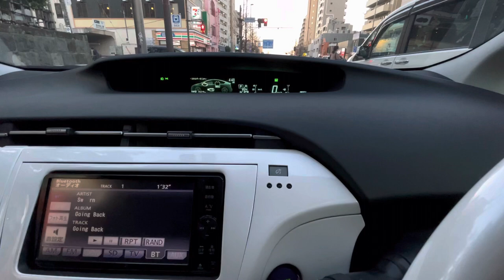ALL BLACK PREMIUM KIND TOYOTA PRIUS